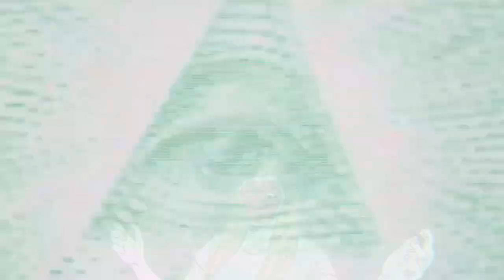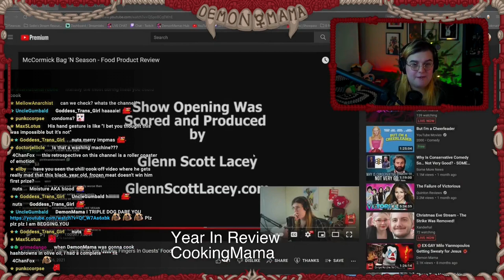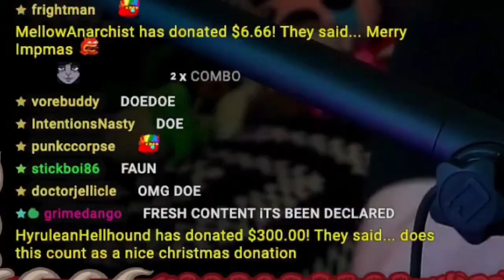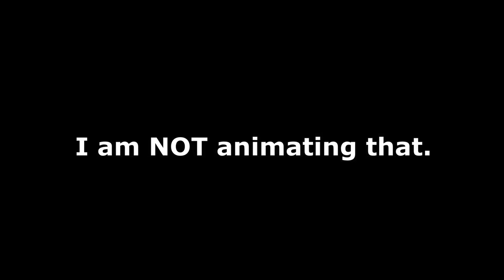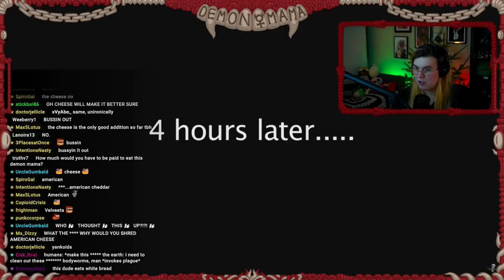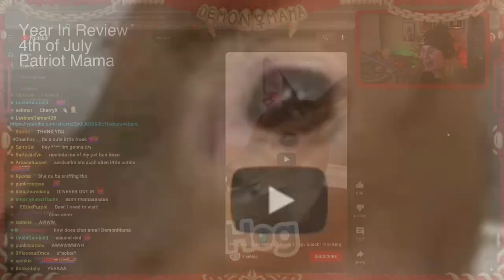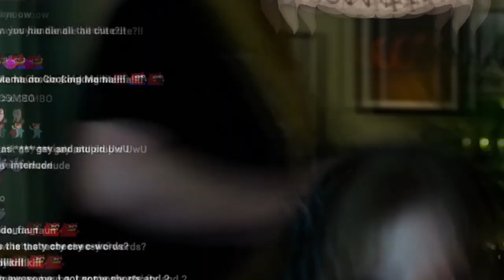DemonMama Holiday Extravaganza